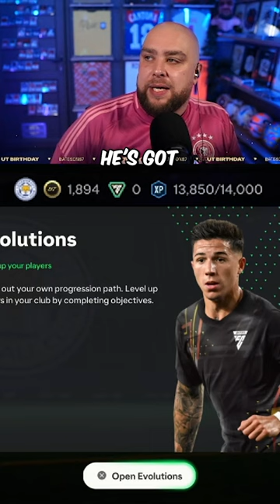I Spent $500 to UPGRADE MY SUBSCRIBERS FC 24 Account!